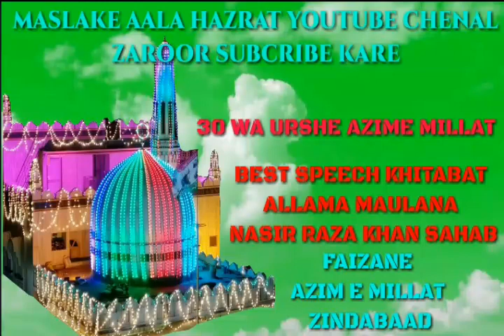BEST SPEACH 30 WA URSHE AZIME MILLAT ALLAMA NASIR RAZA KHAN SAHAB KI AAWAZ ME